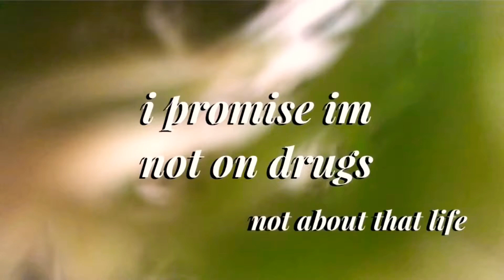my first vlog hehe